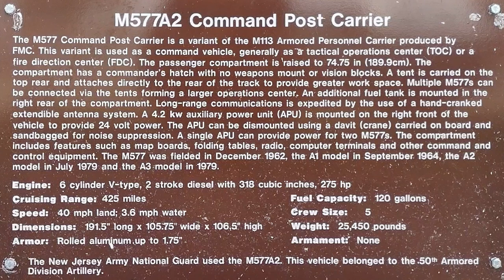M577A2 Command Post Carrier: A Mobile Battlefield Headquarter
A video of the M577A2 Command Post Carrier.

Location - National Guard Militia Museum of New Jersey (Lawrenceville Museum)

By Grand_Project

Licensee:
u_gkhpvgl3gc

Audio File Title:
Cinematic Dark Trailer

Audio File ID:
130489

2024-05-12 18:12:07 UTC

Pappelallee 78/79
10437 Berlin
Germany